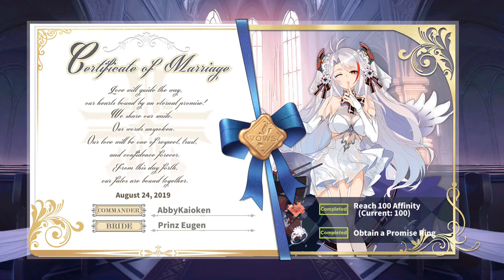Marrying Prinz Eugen (1080p hd audio}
heyo prinz eugen cute